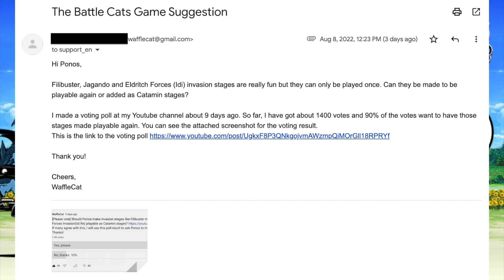Ponos' POV: Yo we are on Summer Holidays now! [The Battle Cats]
Filibuster Invasion, Eldritch Forces Invasion & Aku Realms Invasion!

Battle Cats Invasion Stages Replayable? 0:00
Ponos' reply 0:27

このビデオを見てくれてあざっす！